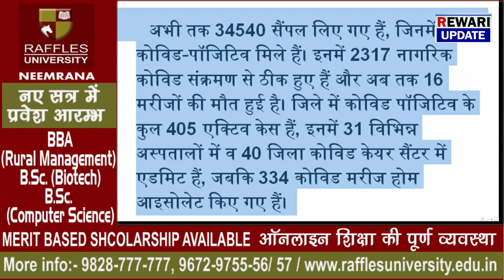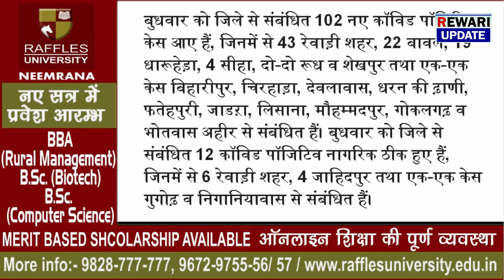आज 102 नए पॉजिटिव केस सामने आये